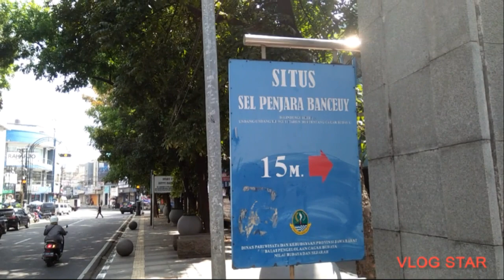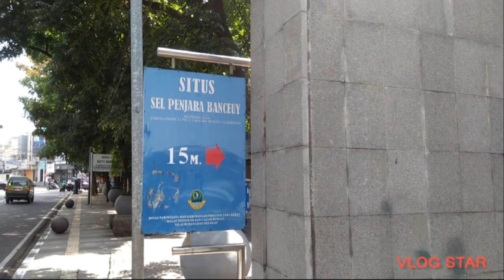situs penjara banceuy. bung karno pernah dipenjara disini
ruko di jalan abc ini dulu berdiri penjara banceuy dan disini bung karno pernah di penjara oleh belanda.